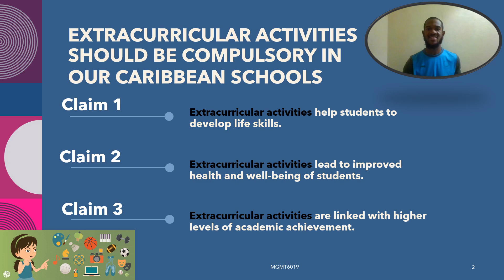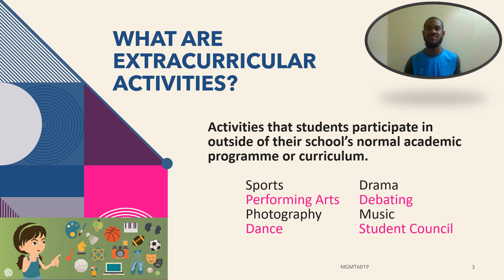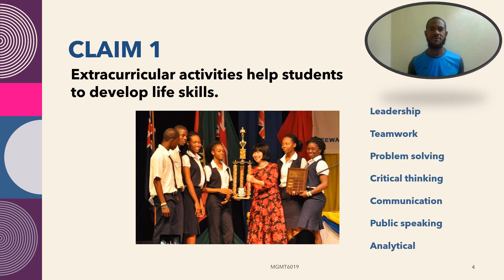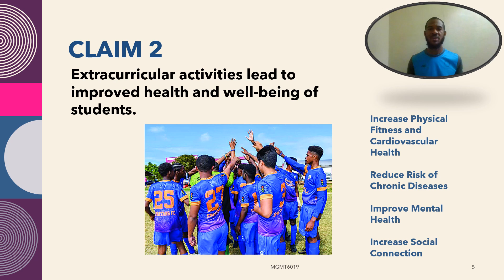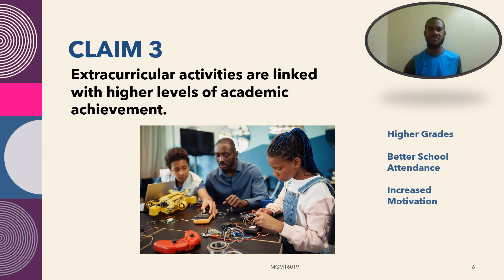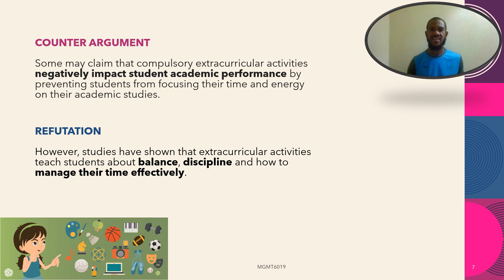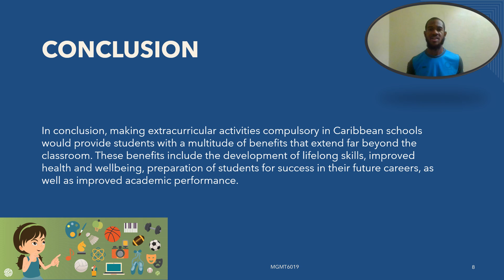MGMT6019: Presentation - Extracurricular Activities should be Compulsory in our Caribbean Schools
This video is an oral presentation for the course MGMT6019: Critical Analytical and Communication Skills for Managers.